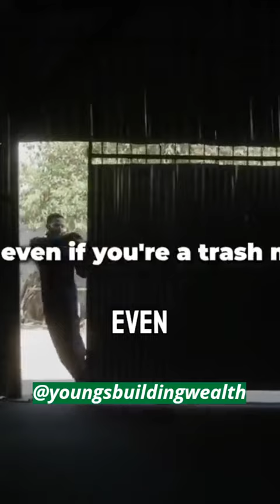Andrew Tate tell why the reasons 98% of people are not rich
Join our FACEBOOK GROUP for daily money making ideas, motivation and financial news